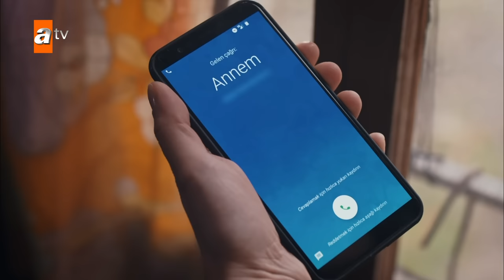Sen Anlat Karadeniz | Lifeline - Episode 191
Nefes was a child bride who was sold to a businessman. Captured by her husband, she has become the victim of violence with her son. She failed to escape from her husband, Vedat, and every try resulted negatively. Nefes struggled to explain every beating of Vedat to her son, trying to convince him that this was just a game. Nefes' brother, her only relative, died when rescuing her. A businessman from the Blacksea region, Mustafa, travels to Istanbul to make new agreements with Vedat and he brings his family along with him. Mustafa and his family stay in Vedat's house and Mustafa's young brother Tahir notices that Nefes is affected by domestic violence. Unfortunately, Tahir can't do anything to help Nefes. However, Nefes makes plans again that evening to escape from the house and she hides in Tahir's van with her son. She plans to get out of the van after leaving home and start a new life with her son. But things don't go as planned, Nefes and her son fall asleep in the back of the van. They find themselves in Trabzon, Blacksea. Tahir discovers these two fugitives in Trabzon and he doesn't have a clue that he'll get into a big battle to save them.

Characters: Ulaş Tuna Astepe (Tahir), İrem Helvacıoğlu (Nefes),  Mehmet Ali Nuroğlu (Vedat), Öykü Gürman (Asiye), Gözde Kansu (Eyşan)